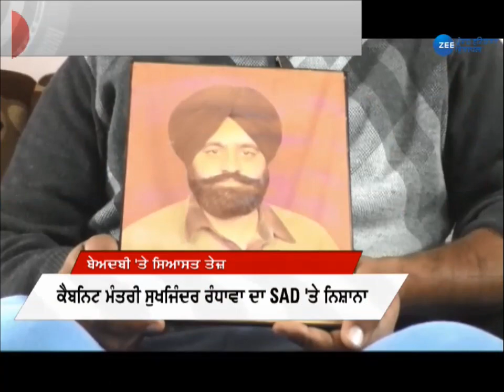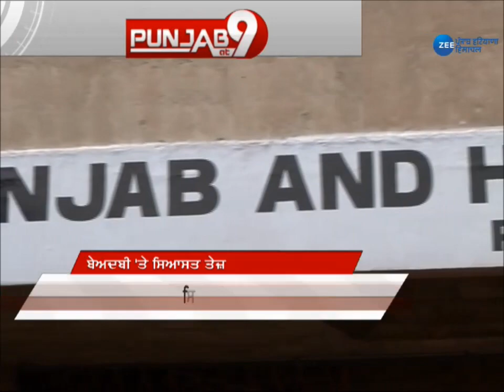ਬਹਿਬਲਕਲਾਂ ਗੋਲੀਕਾਂਡ ਦੇ ਗਵਾਹ Surjit Singh ਦੀ ਮੌਤ ਤੇ ਸਿਆਸਤ ਤੇਜ਼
ਬਹਿਬਲਕਲਾਂ ਗੋਲੀਕਾਂਡ ਤੇ ਪੰਜਾਬ ਮੁੜ ਤੋਂ ਸਿਆਸਤ ਗਰਮਾ ਗਈ ਏ ਹੈ. ਕੈਬਨਿਟ ਮੰਤਰੀ ਸੁਖਜਿੰਦਰ ਸਿੰਘ ਰੰਧਾਵਾ ਵੱਲੋਂ ਅਕਾਲੀ ਦਲ ਨੂੰ ਨਿਸ਼ਾਨੇ 'ਤੇ ਲਿਆ ...ਜਦਕਿ ਉਧਰ ਆਮ ਆਦਮੀ ਪਾਰਟੀ ਨੇ ਕਾਂਗਰਸ ਅਤੇ ਅਕਾਲੀ ਦਲ ਨੂੰ ਦੋਸ਼ੀਆਂ ਖਿਲਾਫ ਕਾਰਵਾਈ ਨਾਂ ਕੀਤੇ ਜਾਣ ਤੇ ਜ਼ਿੰਮੇਦਾਰ ਠਹਿਰਾਇਆ